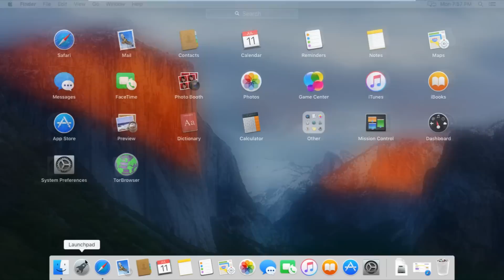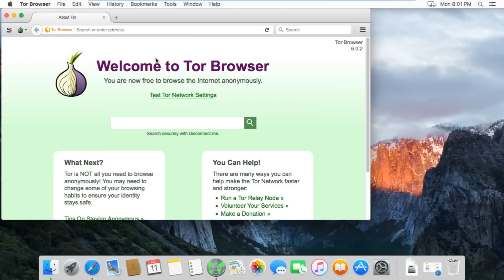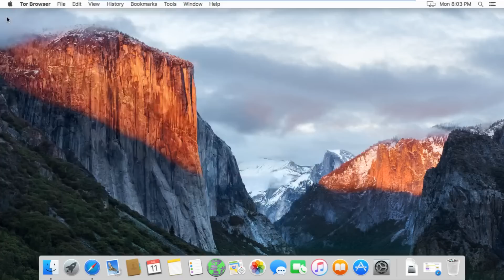Tor Browser Setup and Tutorial MacOS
Video tutorial showing how to download, install, and setup Tor Browser on Mac OS X safely and anonymously step by step. This will work on any version of OS X such as Sierra, El Capitan, Yosemite, and Mavericks. Download Tor Browser to stay anonymous, safe, secure, and private on the web and also to access the deep web anonymously.

There are many uses for the onion browser such as general private browsing, professional having to remain anonymous, in addition to doing something extremely secure in your life. Tor uses nodes which filter and encrypt your traffic to make you much more secure than when you are normally browsing the web. Pair tor with a VPN to improve your security even further. Tor can hide your IP address, bypass restrictions such as blocked websites on Wifi, or restrictive countries like China. You can access the internet to use Reddit, Youtube, or Netflix on blocked networks.

We cannot provide our content without our Patrons, huge thanks to:
Afonso, Boori, BRIGHTSIDE, Casper, Clark, Cyclops, Eldarix, JohnnyO, Jon, kevin, Larry, love your content, NotSure, Poaclu, x